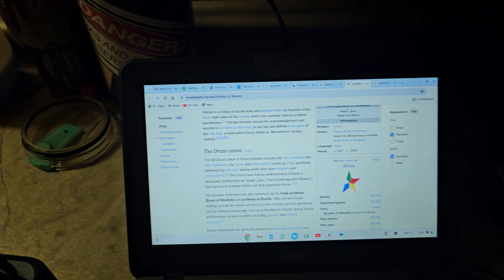You that? Found at 18, says "can't be". Rather upset about that.